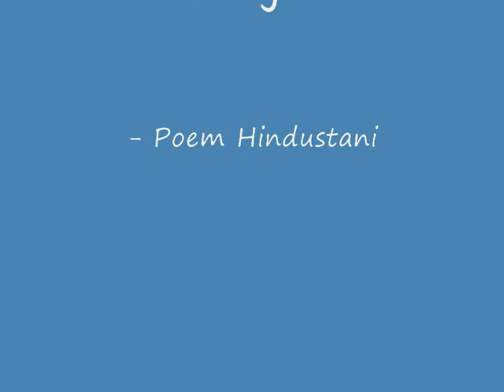Ilteja - Poem Hindustani - इल्तेजा / التجا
This is a very old poem...   one of my earliest poems...  I wrote it a quarter century back...    on 20th July 1987...   It is a request to, originally, the Muslims of India, and subsequently, to all Muslims, to try and mend their ways...

I did not include this in any published book because I thought that Muslims will not like it.  Now also, I am sure they will not, but I have said much stronger things.  And I think those need to be said.  Unless Muslims wake up, the World is heading into a long dark night...

We all need to say strong things to all dogmatists, but most of all to Muslims.  Dogmas cannot be allowed to march our global civilization into the darkness of their making, or more precisely, of their conflicts' making.

The style and message sound rather tiresome to me now.  For example, I no more see Iqbal as a great poet and thinker.  I think he was a major part of the problem, not solution.

But anyway, there are still some messages that might make some sense to some people, who may in turn help bring greater peace in the wrold.  Hence I am publishing this here.

This is the first time this poem is being published.  So far, only in video format.